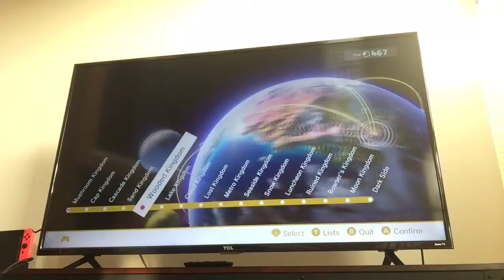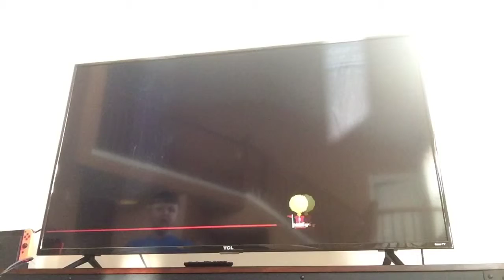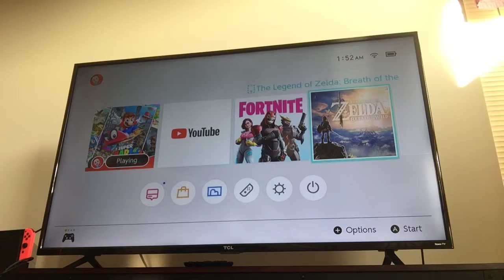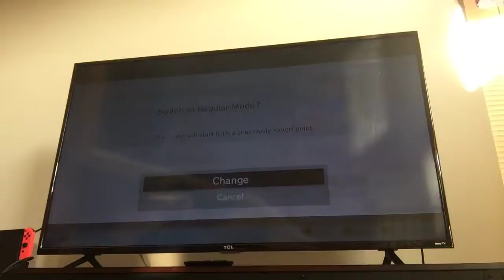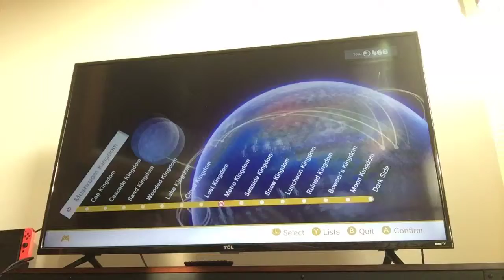Super Mario Odyssey gameplay!